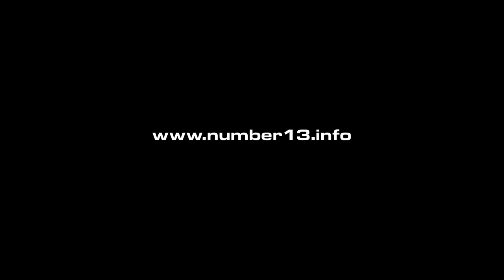Number 13 - Comic Con Trailer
The debut trailer for Number 13, the independent film based on the Dark Horse comic book.  The trailer was first shown at the 2013 San Diego Comic Con.